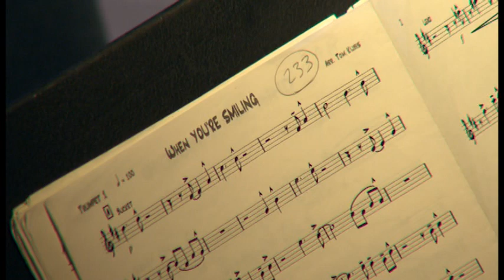Sentimental Journey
Sentimental Journey live at Gracie Theater, Husson University, 2016. Part Two.